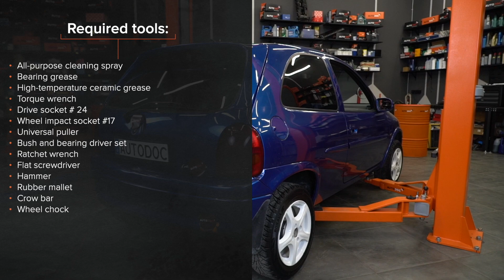Jak wymienić tył łożysko koła w OPEL CORSA S93 [PORADNIK AUTODOC]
Jak wymienić tył łożysko koła w OPEL CORSA 2 (S93) 1.4 Hatchback 1993–2000 [PORADNIK AUTODOC]

Łożysko koła w samochodach OPEL CORSA A CC (S83) (Baujahr 09.1982–03.1993) / OPEL Tigra Coupe (S93) (Baujahr 07.1994–12.2000) / OPEL Vectra A CC (J89) (Baujahr 09.1993–11.1995) powinien być wymieniony zazwyczaj zgodnie z jedną i tą samą procedurą.

⚡ Wszystkie filmy i poradniki PDF dotyczące wymiany części w OPEL CORSA S93: pobierz i oglądaj w AUTODOC CLUB

00:00 — OPEL CORSA S93 – łożysko koła: poradnik wymiany krok po kroku
00:58 — Zdejmij zaślepkę nakrętki piasty koła.
02:04 — Zdejmij zewnętrzną bieżnię łożyska koła z bębna hamulcowego.
03:36 — Zamontuj nową zewnętrzną bieżnię łożyska koła w bębnie hamulcowym.
05:10 — Nasmaruj sworzeń zwrotnicy.
05:55 — Załóż nową zawleczkę zabezpieczającą nakrętkę piasty.